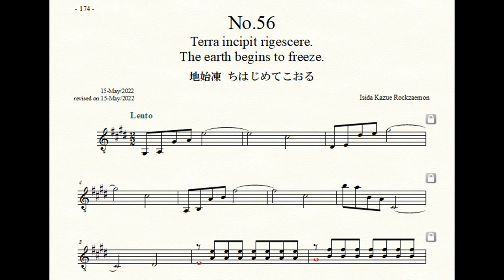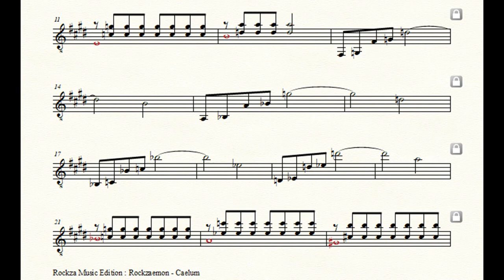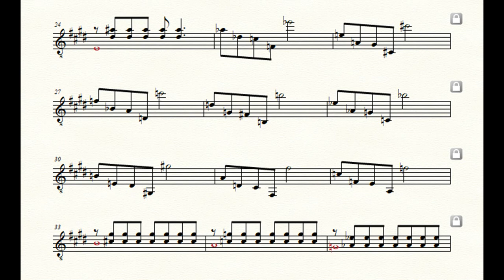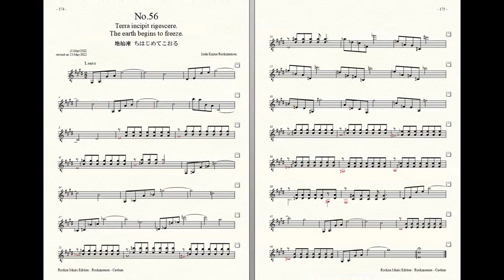Rockzaemon “Caelum” Preludes for Guitar No.56 (1st draft)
Rockzaemon.
Preludes for Guitar.
Caelum No.56
1st draft.

地始凍
ちはじめてこおる
The earth begins to freeze.
Terra incipit rigescere.